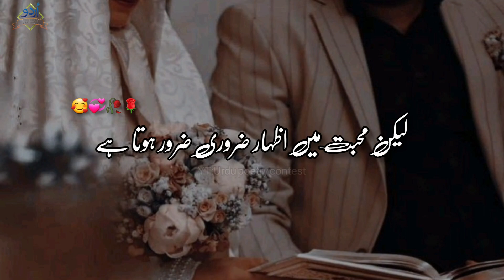huzoor ﷺ ne farmaya jis se tum mohabbat karo status||whatsapp status||urdu shayari status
A very beautiful heart touching collection on Mohabbat Pyar  Ishq Shayari in Urdu and Hindi..

Your quarries :-

urdu poetry contest
Urdu shayari
Sad poetry in Urdu
Jaun Elia
Iqbal poetry
Ahmad faraz
Sad quotes in Urdu
Ghalib shayari
Urdu ghazal
Sad shayari urdu
Bewafa poetry
Ghalib poetry
Barish poetry
Eid poetry
Iqbal shayari
Ishq poetry
Saghar siggiqui
Dukhi poetry
Udas poetry
Urdu sher
Munafiq shayari
Judai poetry
Allama Iqbal ki shayari
Narazgi poetry
Khamoshi poetry
Badmashi poetry
Faraz shayari
Urdu lines
Allama Iqbal poetry in urdu for students
Rekhta poetry
Urdu poetry in englsh
Poetry sms